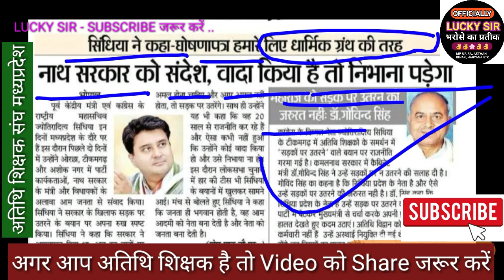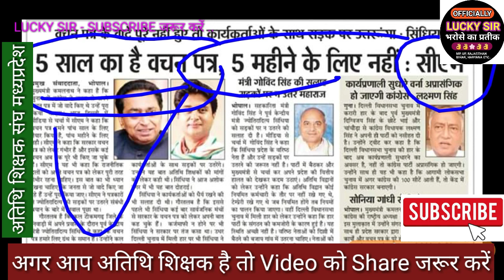Atithi Shikshak Latest News Mp || अतिथि शिक्षकों को मिल सकती है नियमित नियुक्ति BHOPAL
1. सर्वेक्षण सहायक मध्यप्रदेश [ ASV MP ] की जानकारी पाने के लिए

2. सांख्यिकी स्वयं सेवक बिहार  [ ASV BIHAR] की जानकारी पाने के लिए

3. सरकारी नोकरी की जानकारी के लिए [ STUDY MATERIALS IN PDF ]